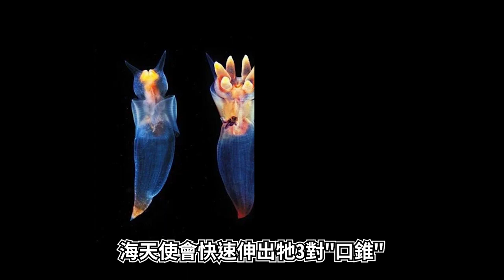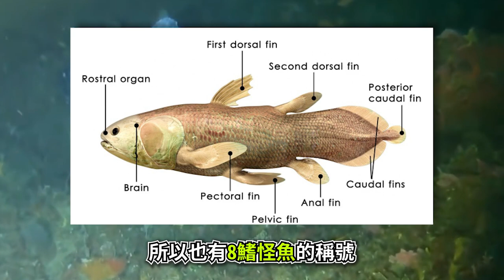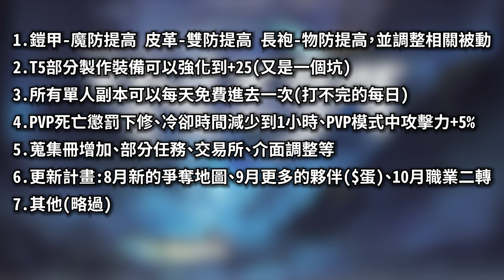淺談遊戲外的小故事-遊戲中存在的真實生物|海天使|河豚|腔棘魚|韓版 BOOK 4.0 更新前預告【Vinder】你可能不知道的《달빛조각사/月光彫刻師/月光雕刻師》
0:00 片頭雜唸
0:33 天才小釣手-海天使
1:53 天才小釣手-河豚
3:29 天才小釣手-腔棘魚
4:07 韓版 BOOK 4.0

可能會再更動
這次可能是怕被炎上~所以先放消息給玩家評論。

內容為參閱韓版網站內容

本影片中引用的影片/文字資料來源包含(但不限於)以下:
ocean.si.edu
(fb)Peppermint Narwhal Creative